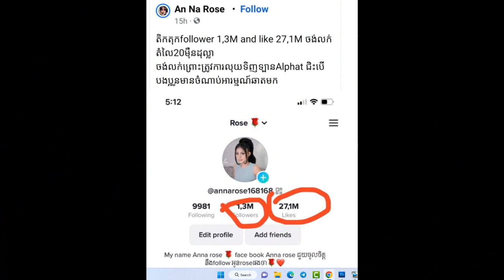RIP for a woman police passed away/A famous actress.Miss.Annarose anouncemen sell her TikTok account